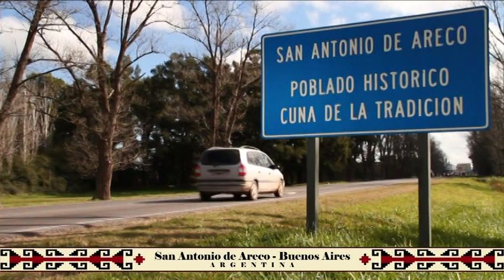Tour to San Antonio de Areco Town & Estancia by Camino Pampa - departing from Buenos Aires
Authentic experience in the Pampas by locals of San Antonio de Areco, tour to the colonial town, gauchos´ traditions and Estancia. All included: transfer door to door, tour guide in English/French/Italian, horse riding, carriage riding, swimming pool in summer, argentinian barbecue "asado", folkloric music and gauchos´ skills on horseback in the historical and real working farm "Estancia". By Camino Pampa